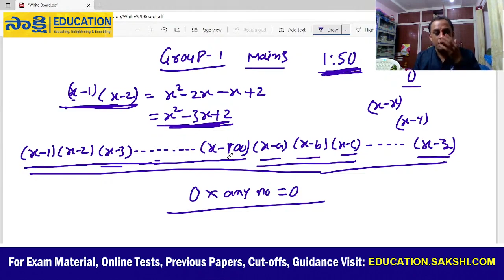TSPSC Group 1 : Paper V - Data Interpretation & Problem Solving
Data Interpretation & Problem Solving - Paper V - Syllabus & Scheme Of Examination || Tspsc Group-1